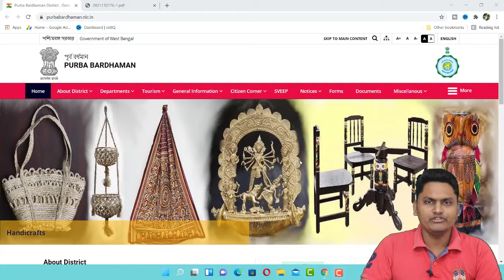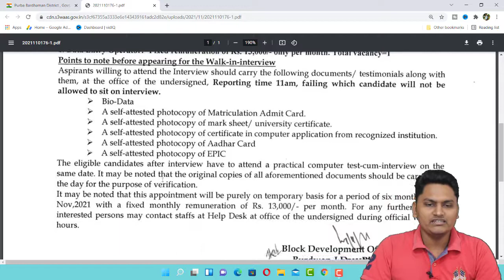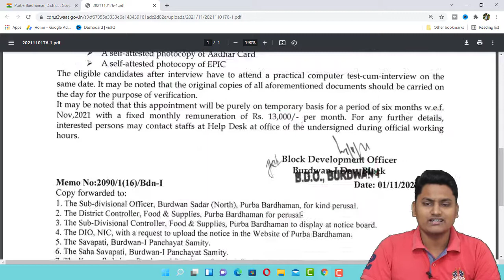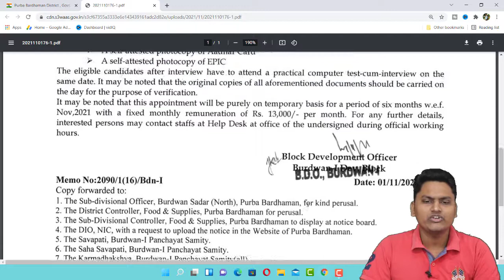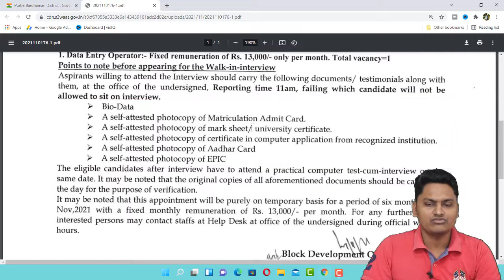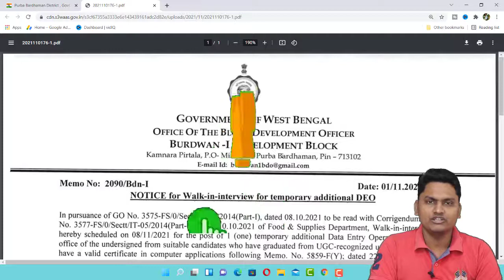West Bengal Food and Supplies Recruitment 2021 | Latest job vacancy | Walk in interview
West Bengal Food & Supplies, Office of the Block Development Officer, Burdwan-1 Development Block is recruiting 01 Additional Data Entry Operator.